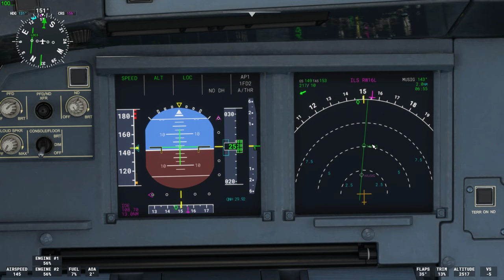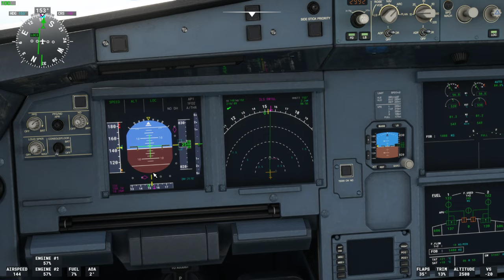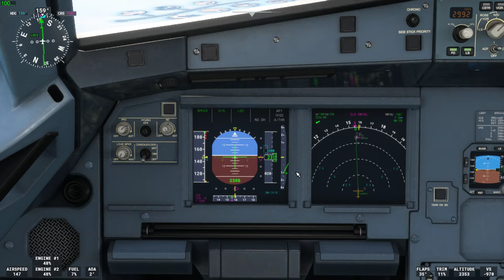Landing to Doha, Hamad intl. airport -Flight Simulator 2020-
Landing at 16L runway Hamad intl., 4850m lenght in Qatar. One of the longest runway in the world. 6th longest to be precise.
Auto landing, but flare i tried to do myself. Lufthansa livery.
Hard landing so sorry about that :)

GeForce experience used for recording.
720p and 60 fps.

i3-12100f, RTX 4060, 16Gb ddr4 -3200Mhz.